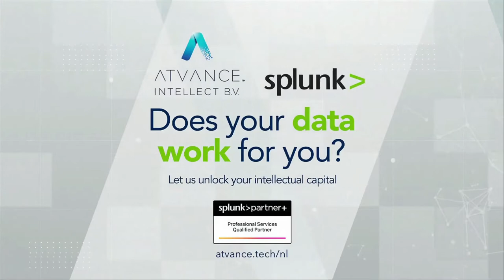ATVANCE Intellect B.V. at Data and Analytics 2022, The Netherlands (Spotlight)